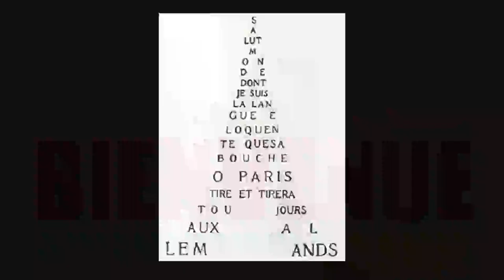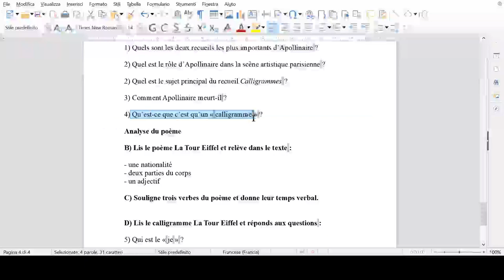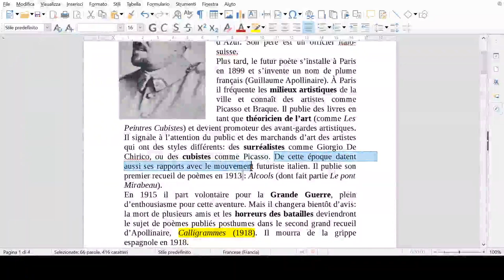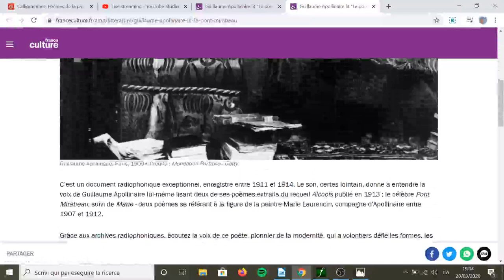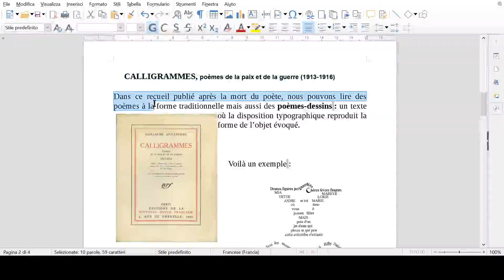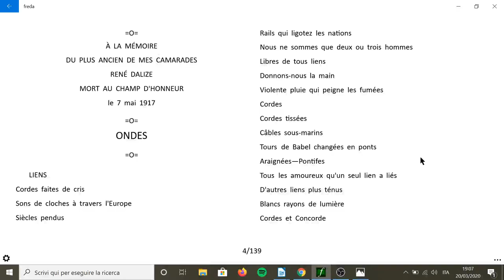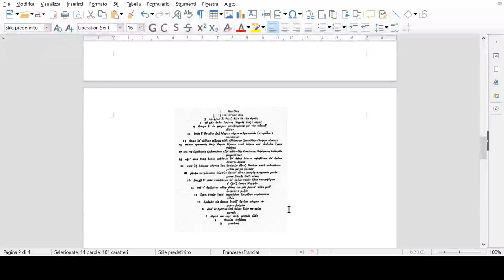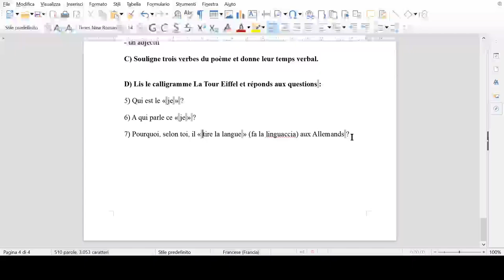Apollinaire et la Tour Eiffel (3A, 3B, 3E)